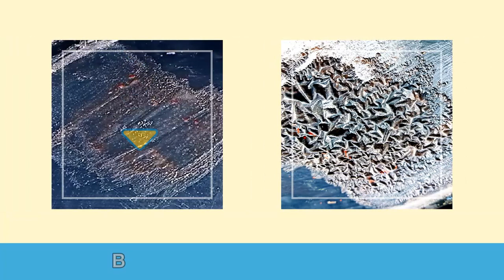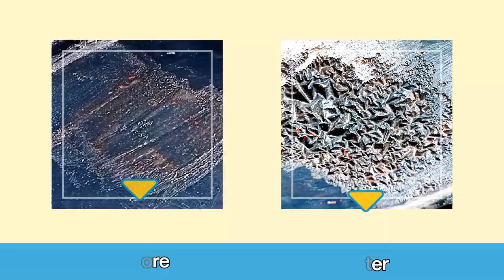Cara mudah menanggalkan cat permukaan logam/How to remove metal surface paint easily : PYE STRIPPA M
PYE STRIPPA M
Paint Stripper for Metal Surface

Paint stripper based on methylene chloride. It is used to remove oil and water-based paints and restore hardened paint brushes.

● Use straight from the can
● Washes off in the water
● Good penetration
● Quick acting

PYE Products. easy to use.